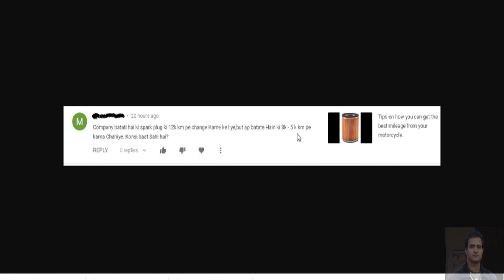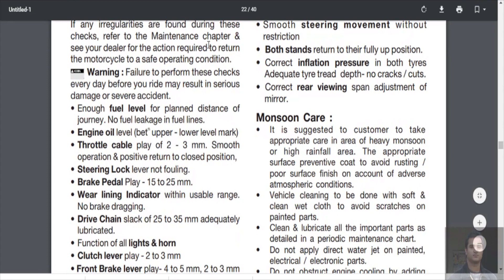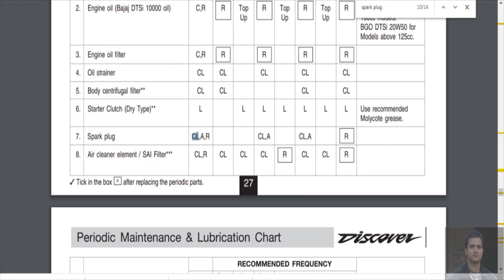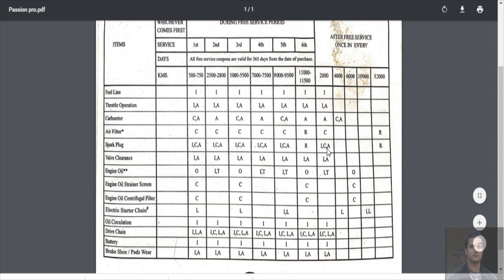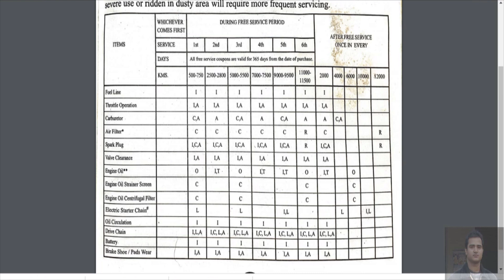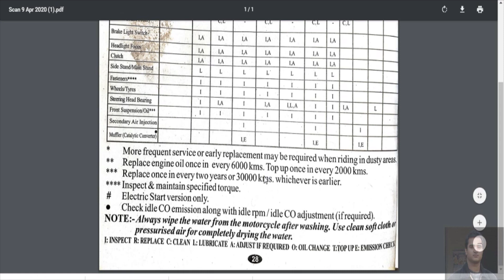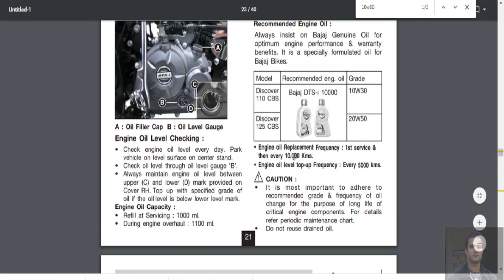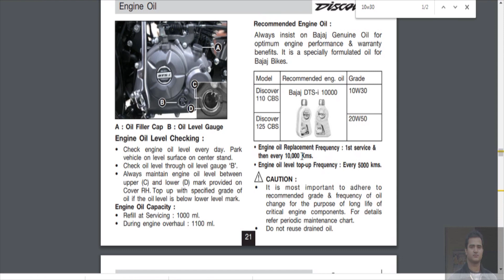User manual and it's importance in different bikes